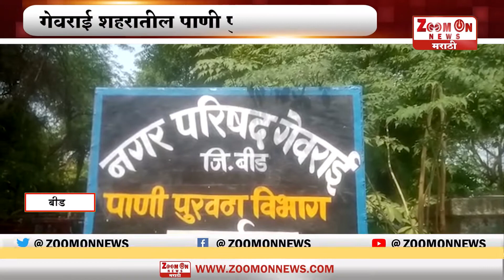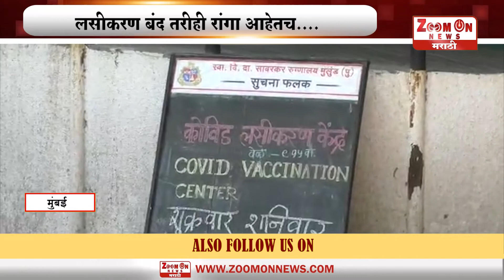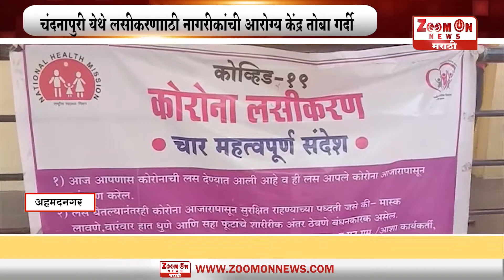AFTERNOON NEWS 01 - 5 - 2021